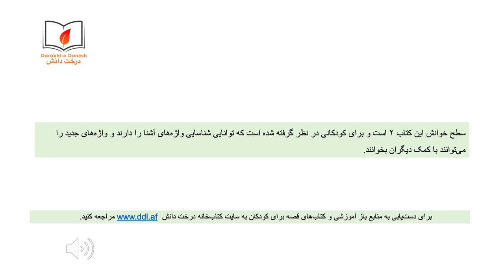کاشانه بزبانو (شنیداری\دیداری)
تابستان آمده و هوا خیلی گرم شده و بُزبانو احساس شدید گرمی می‌کند. هر روز هوا گرم‌تر می‌شود. بُزبانو می‌خواهد که از شر گرمی، کاشانه‌یی برای خودش بسازد.
سطح خوانش این کتاب ۲ است و برای کودکانی در نظر گرفته شده است که توانایی شناسایی واژه‌های آشنا را دارند و واژه‌های جدید را می‌توانند با کمک دیگران بخوانند.
این داستان توسط ناصر هوتکی برگردان شده است.
. برای دسترسی به منابع بیشتر رایگان آموزشی و کتاب‌های قصه‌ برای کودکان به سایت کتاب‌خانه‌ی درخت دانش مراجعه کنید: